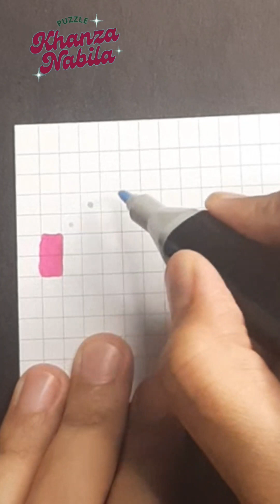Membuat Pixel Art | Ikan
Tulis dikolom komentar ya sahabat untuk ide pixel art selanjutnya

selamat menonton

Handmade Pixel art
How to draw Pixel art Ikan